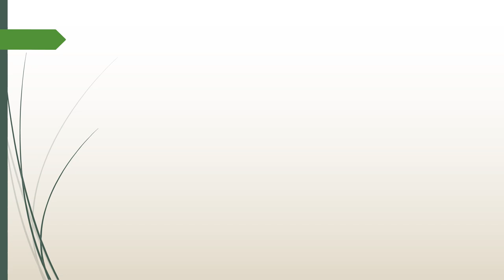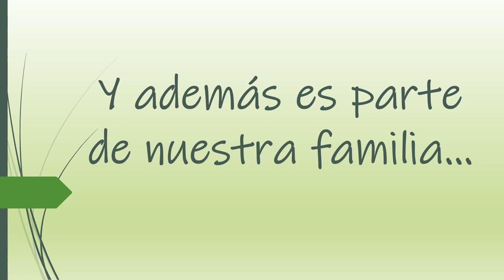Empresas de AEA II. Asociación de Comerciantes, Autónomos y Empresarios de Armilla.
1. Centro Óptico Auditivo Mochón
2. Proyectos Integrales Clave (PRIC)
3. J&L Fisios
4. Fórmula Motos. Tienda y taller
5. Adeslas Armilla

En este vídeo podrás conocer algunas de las empresas que conforman nuestra asociación y están en Armilla (Granada)

Proyecto Subvencionado por el Ayuntamiento de Armilla